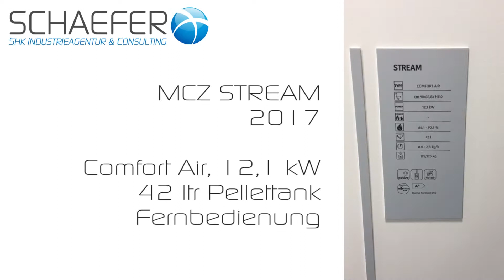MCZ STREAM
Der STREAM ist ein flaches Gerät für die etwas höheren Ansprüche. Ein Anschluss um die Warmluft zu kanalisieren ist ebenso vorhanden wie die einfach zu verstehende Fernbedienung "MAX".